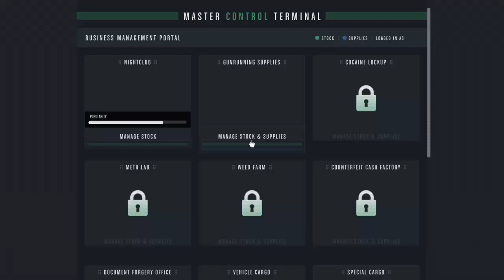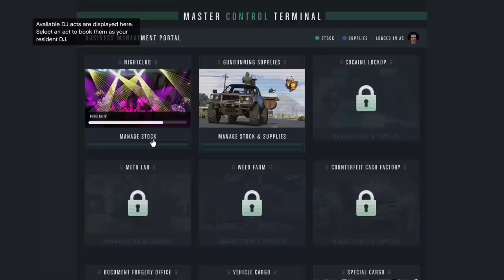GTAV CEO x [7-31-2020]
I die a bunch, my CEO van "gets robbed" (??? Nothing really changes.)
Was hoping the nightclub would have cargo to sell; It did not.
Oh well.